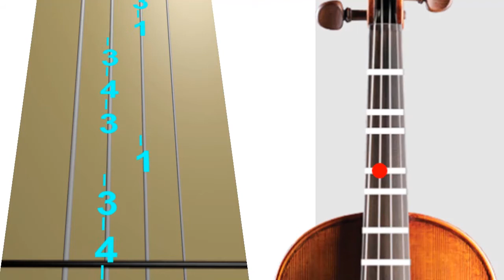Rattlin Bog - The Rattling Bog - Folk Song - Violin - Tab Tutorial